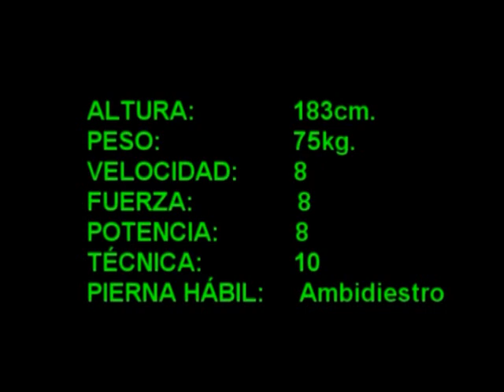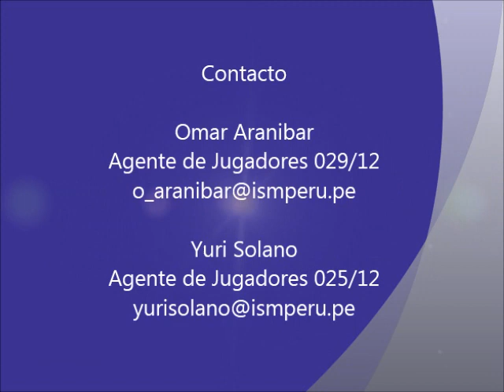Mauro Bustamante Delantero ISM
Argentino 21 años Centro delantero con mucho gol Buena ubicacion y presencia en el area Excelente Biotipo Aguerrido Muy buen juego aereo Participa de juego colectivo Buen disparo de media distancia